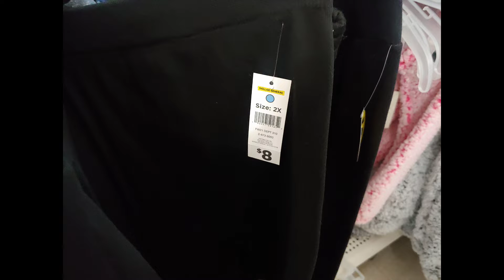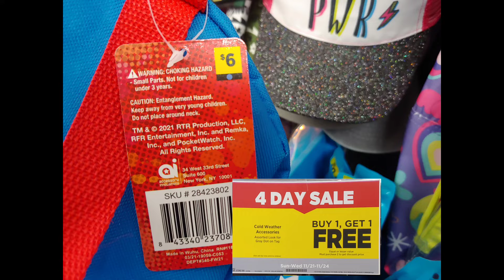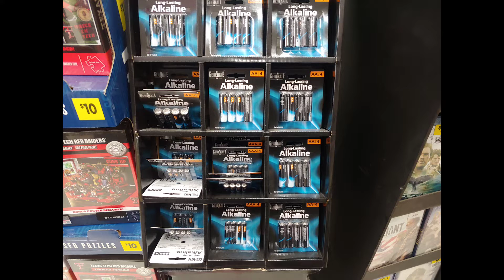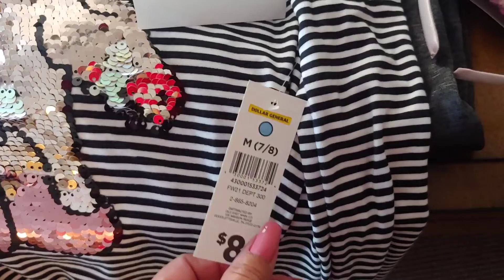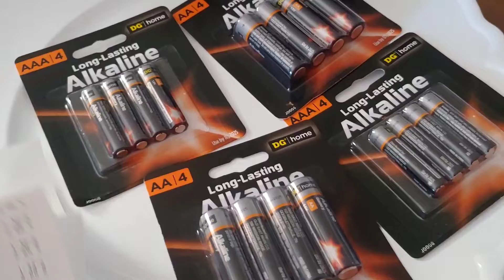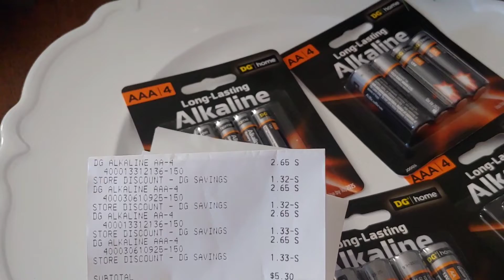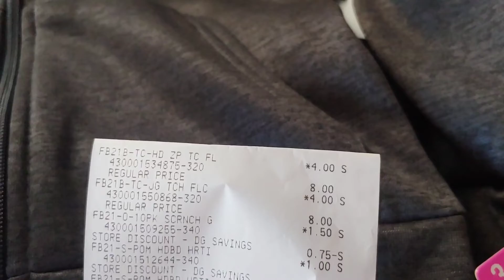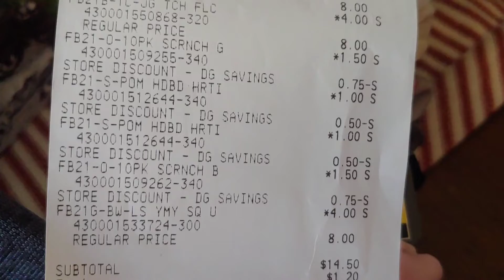Dollar General 50 % to 70% off sale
Join Fetch Rewards and earn 2,000 points on your first purchase you upload
Please use my referral code - 7RJFC

Inserts
Coupon insanity
Wecoupon clipz
Sunday paper
Sunday coupon inserts
Digital coupons